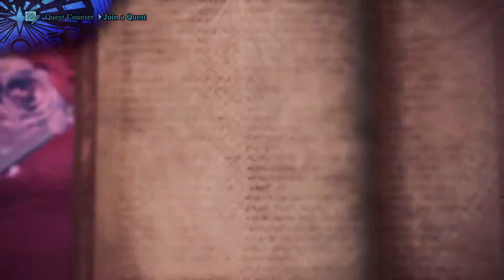Monster Hunts 1